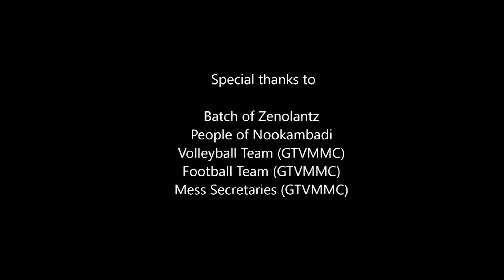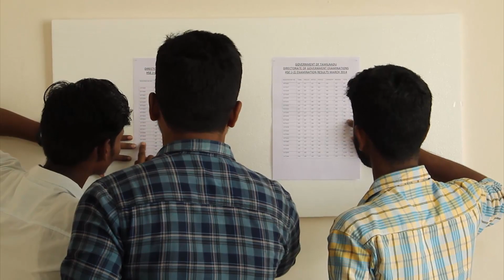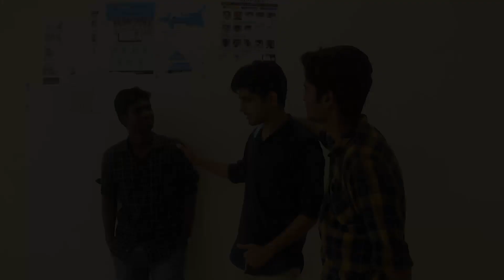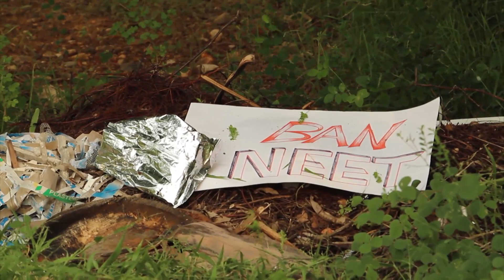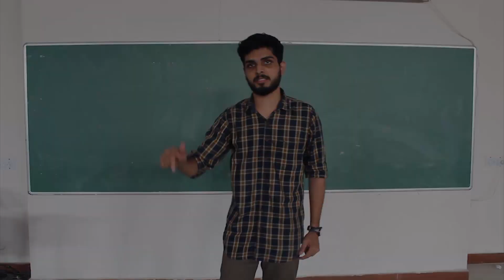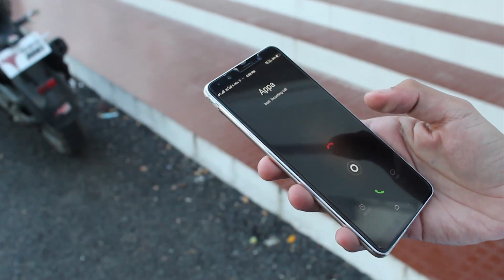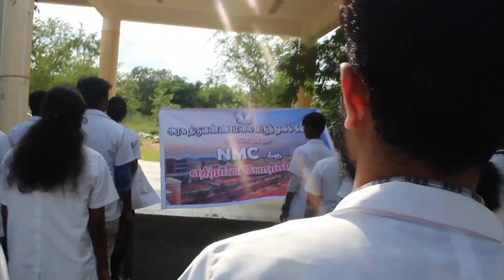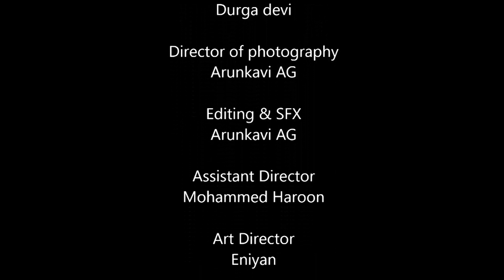IDAR ARU (இடர் அறு) - A Tamil Shortfilm 2019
உரிமைகளையும் உணர்வுகளையும் காத்திட 'இடர் அறு'

Though the Idea described here may relate Medical field But this Film is purely about protesting and protecting your own Rights

Main theme - NEET / NMC / MEDICO

Cast - Yadhu, Dinesh, Govardhanan, Haroon, Thameem, Hariprakash, Durgadevi, Ravi.